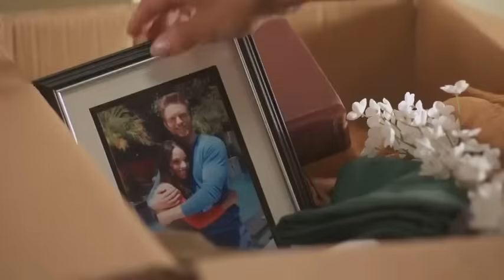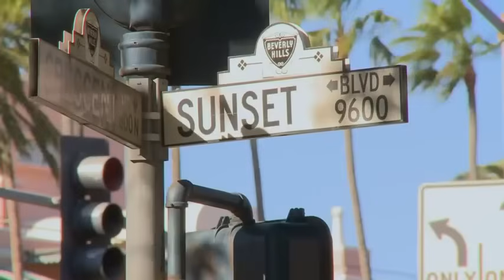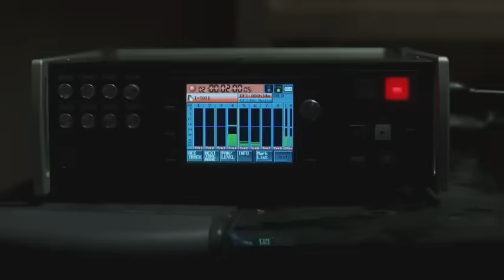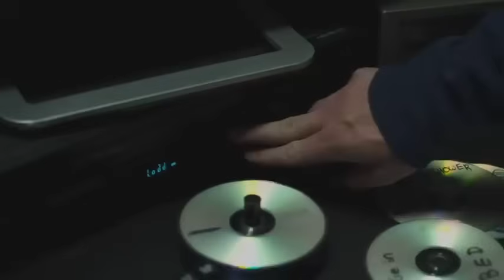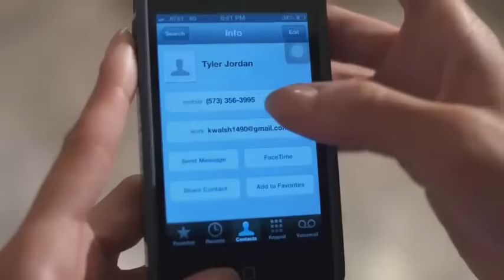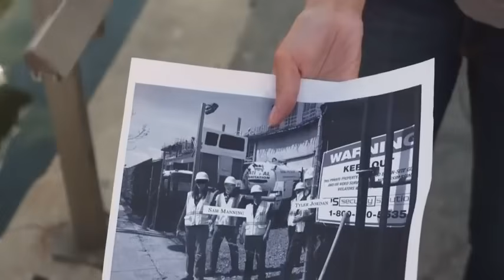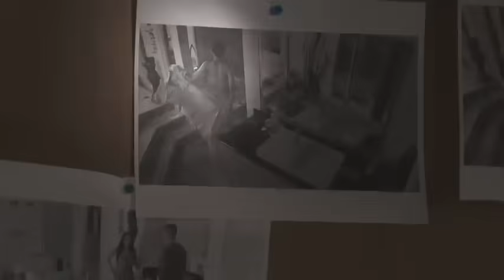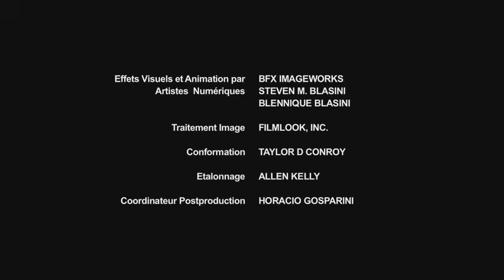Film français complet : Divorce sous surveillance | suspense | Drame